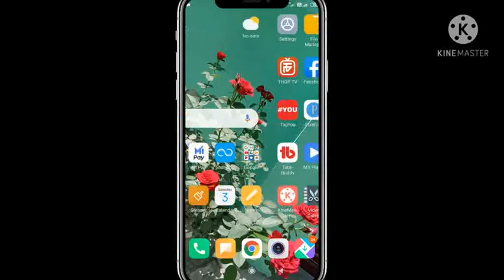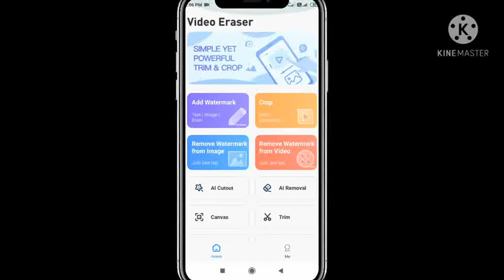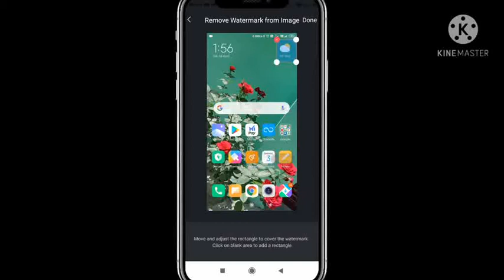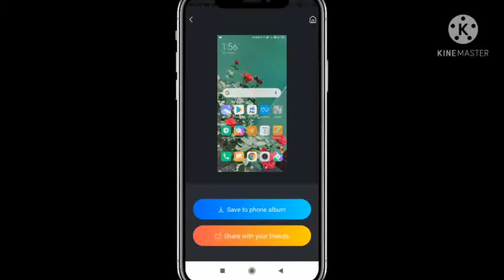how to remove watermark in image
About This Video-how to remove watermark in image, how to remove watermark in image tamil,
,remove watermark,how to remove watermark,how to remove watermark in photoshop